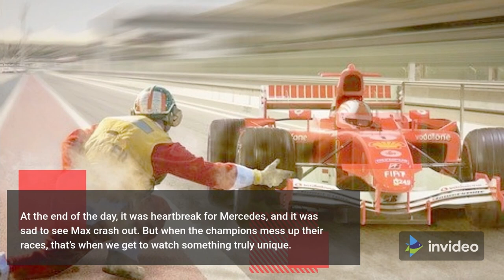How Perez Conquered Baku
The rights to these photos belong to the original authors (see below).

Title: 2019 Formula One tests Barcelona, Pérez (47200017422).jpg
Source: Wikipedia
Author: Marc Alvarado
Edited: Cropped by Sabarinath Chelichery

Title: Max Verstappen 2016 Malaysia Q3 1.jpg
Source: Wikipedia